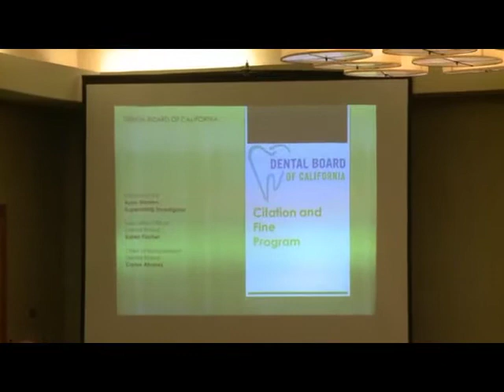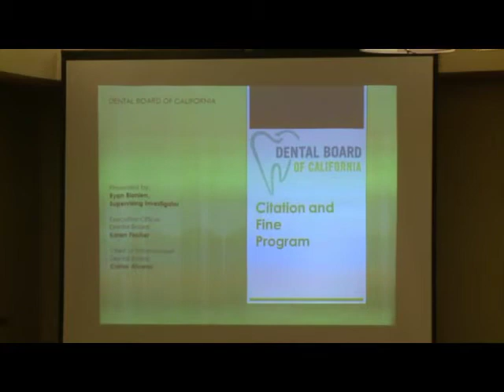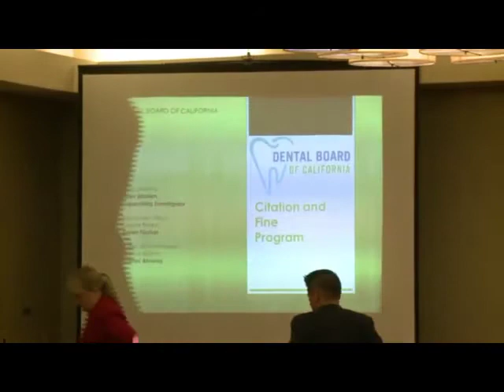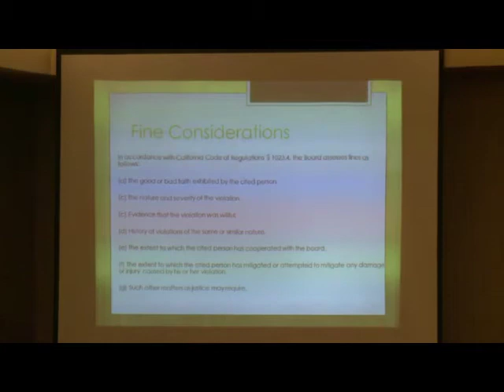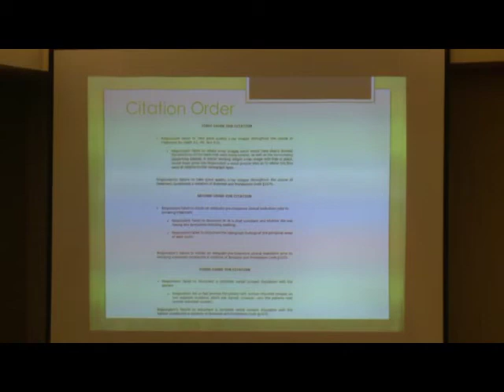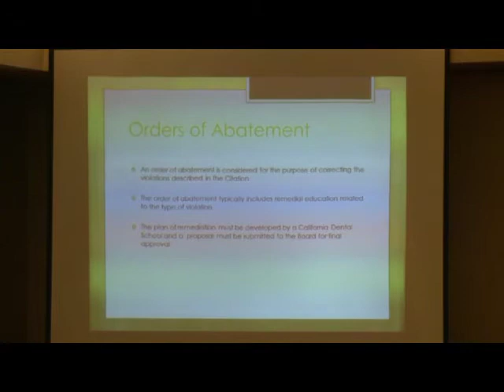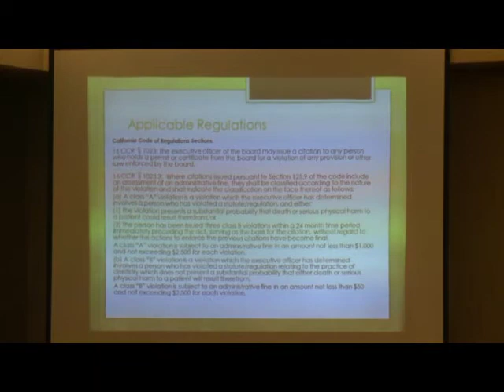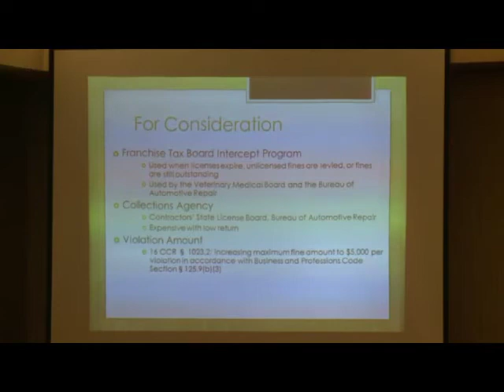Dental Board of California Meeting -- August 11, 2017